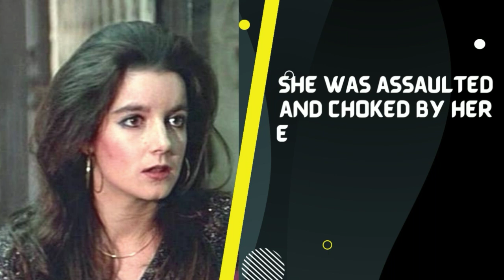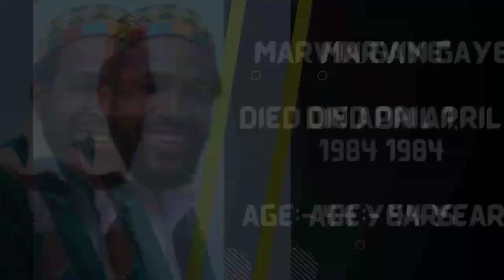15 Hollywood Celebrities Who Were Brutally Murdered | PART TWO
15 Hollywood Celebrities Who Were Brutally Murdered (PART TWO) | Hollywood Celebrities Death

There are some Hollywood celebrities that have met tragic fates, such as death by homicide. Whether it was a jealous husband, an obsessed fan, or just plain bad luck, these 15 Hollywood celebrities were brutally murdered.

Some of Hollywood's biggest celebrities have met with untimely and brutal deaths. Watch the complete video to find the compilation of Hollywood Celebrities Who Were Brutally Murdered.

Names of the celebrities included in the list are:-
Sharon Tate
Selena Quintanilla Perez
John Lennon
Dominique Dunne
Sal Mineo
Tupac Shakur
Gianni Versace
Marvin Gaye
Jam Master Jay
Dimebag Darrell
Nicole Brown Simpson
Adrienne Shelley
Carl Switzer
Bob Crane